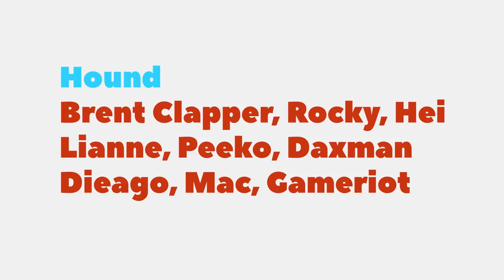Frigiliana, Spain - Fantasy Course Of The Week #34 | The Golf Club 2019 Gameplay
A great round on a world cup winning designed course, Enjoy it and join the society!

MEMBERS:
Hound Level: GameRiot - Thiago - Daxman - Peeko - Lianne - Brent Clapper - Rocky - Macximus - Hei
Puppy Level: Rob Diton, Robot Challenges, Chriss Erik & Jack MDG